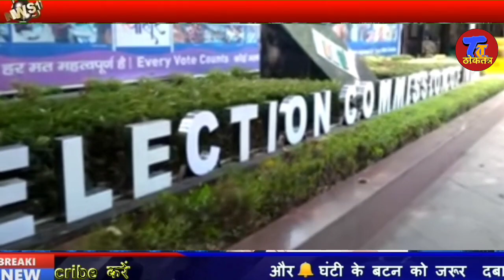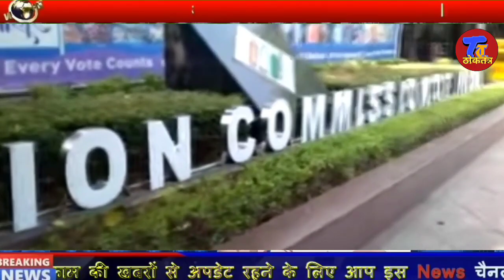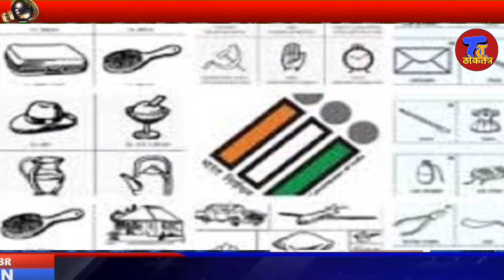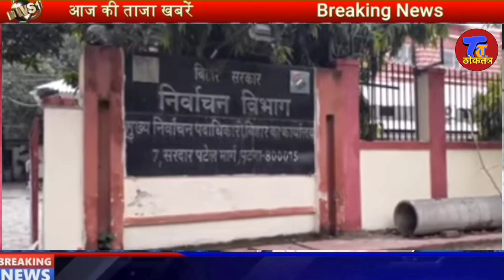मुखिया पुत्र का शर्मनाक हरकत | सिंबल लेने आये प्रत्यासी गिरफ्तार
अगर आप पहली बार वोटर लिस्ट में अपना नाम शामिल कराना चाहते हैं तो आप सीधे इस लिंक पर क्लिक कर सकते हैं

आप इस लिंक पर भी क्लिक कर नाम मे सुधार के साथ नया नाम भी जोड़ सकते हैं

बिना खर्च के चुनाव जीतने का मंत्र जानने  के लिए यहाँ क्लिक करें 👇

बिहार पंचायत चुनाव से पंचायती राज विभाग ने ग्रामपंचायतों को दिया तोहफा। exclusive जानकारी।
नोट - जानकारी मीडिया रिपोर्ट पर आधारित है

खास होगा Bihar Panchayat Chunav का EVM